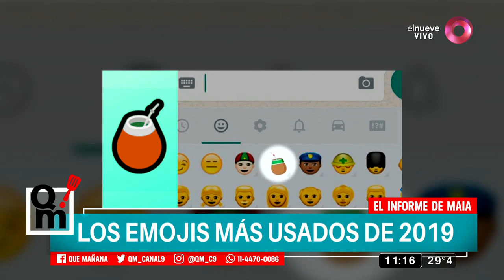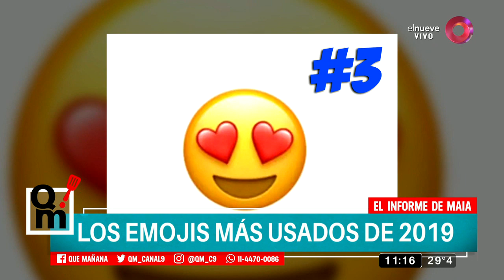Estos fueron los emojis más usados de 2019